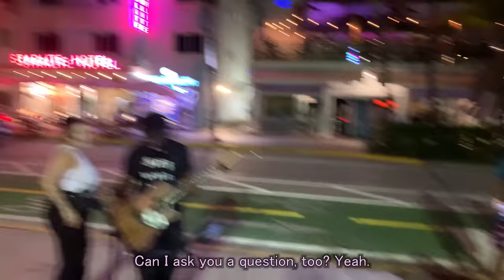She says "I haven't sung since I was a little girl..."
I went to Miami, Florida to ask random people to sing. At first, Chandra was determined to only watched. But something inspired her to join me and sing on the microphone!

As a musician, I'm all about creating musical experiences that have people feeling happy and free, and that's why the "Sing With Me" series exists. Since 2018, I have asked thousands of random people to sing with me on camera. A lot of people have said no, some have said no initially but changed their minds to yes, and some have said yes right away. I ask these people to sing with one purpose: to create a way for them to experience a sense of happiness and freedom they did not feel before. And much of the time, this actually works (and that makes ME happy).

(If you use these purchase links, a percentage goes to supporting this channel!)

Camera A (iPhone 13 Pro Max)
Camera B (Canon XA11 Professional)
Camera C (GoPro Hero 4 Silver)

Lyrics:
Mary Anne and Wanda were the best of friends
All through their high school days
Both members of the 4H club, both active in the FFA
After graduation
Mary Anne went out lookin' for a bright new world
Wanda looked all around this town and all she found was Earl
Well, it wasn't two weeks after she got married that
Wanda started gettin' abused
She'd put on dark glasses or long sleeved blouses
Or make-up to cover a bruise
Well she finally got the nerve to file for divorce
And she let the law take it from there
But Earl walked right through that restraining order
And put her in intensive care
Right away Mary Anne flew in from Atlanta
On a red eye midnight flight
She held Wanda's hand as they worked out a plan
And it didn't take 'em long to decide
That Earl had to die, goodbye Earl
Those black-eyed peas, they tasted alright to me, Earl
You're feelin' weak? Why don't you lay down and sleep, Earl
Ain't it dark wrapped up in that tarp, Earl
The cops came by to bring Earl in
They searched the house high and low
Then they tipped their hats and said, thank you ladies
If you hear from him let us know
Well, the weeks went by and spring turned to summer
And summer faded into fall
And it turns out he was a missing person who nobody missed at all
So the girls bought some land and a roadside stand
Out on highway 109
They sell Tennessee ham and strawberry jam
And they don't lose any sleep at night, 'cause
Earl had to die, goodbye Earl
We need a break, let's go out to the lake, Earl
We'll pack a lunch, and stuff you in the trunk, Earl
Is that alright? Good! Let's go for a ride, Earl, hey!
Ooh hey hey hey, ummm hey hey hey, hey hey hey

Shoot: Post Despacito